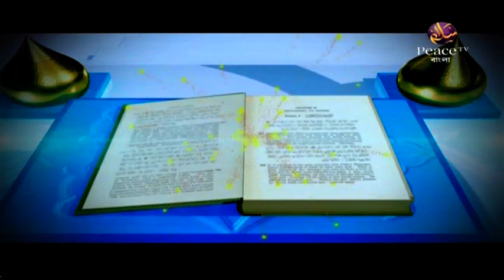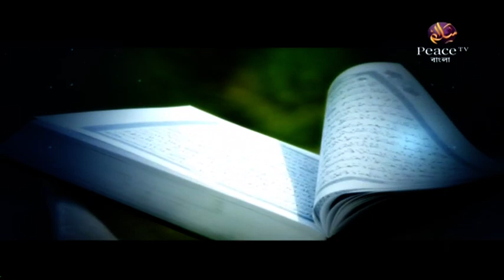৫৩. কিতাবুত তাওহীদ। শাইখ শাহীদুল্লাহ খান মাদানী। পিস টিভি বাংলা